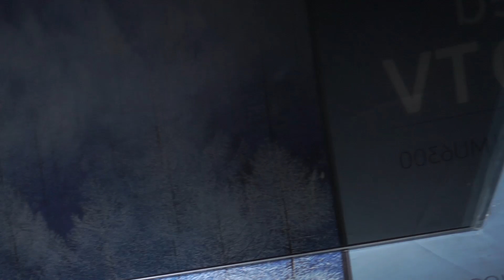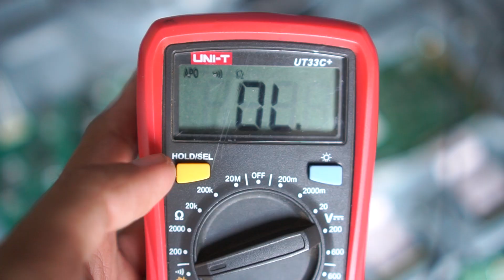❌ANDROID TV SONY GANTI LAYAR KARENA GELAP? VLOG267